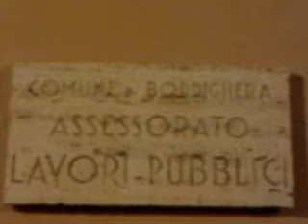Leggende e storie di Bordighera (2)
Leggende e storie di Bordighera - part 2
Visita guidata notturna
Video di Stefano Masino